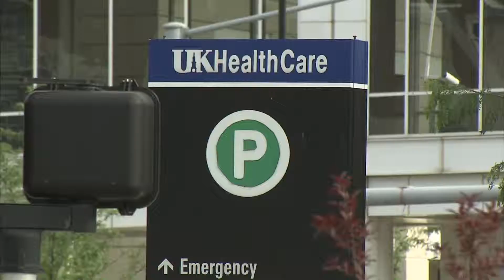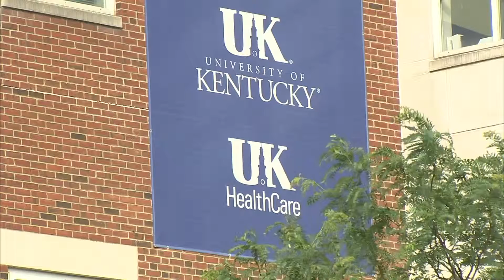"GO FUND ME" PKG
Intern project at WLEX.